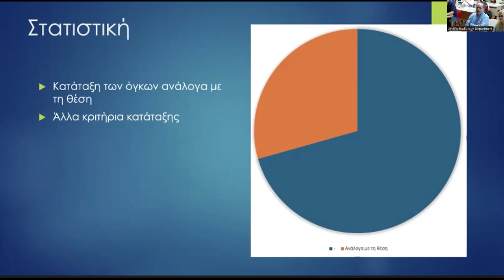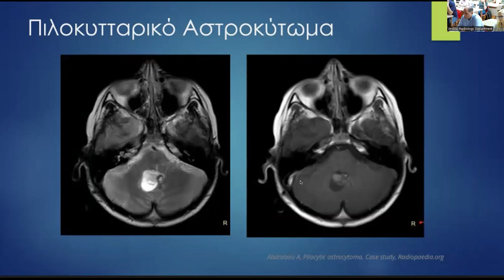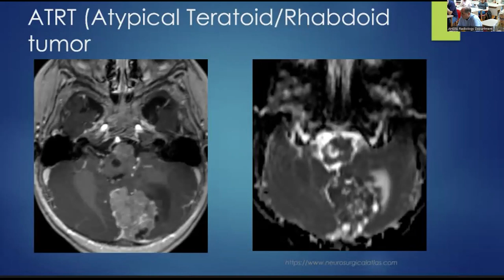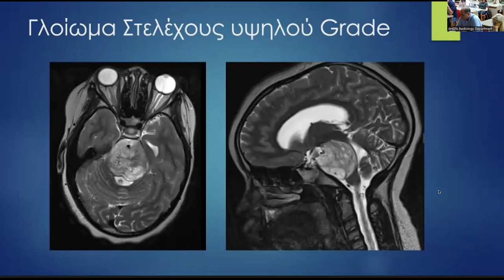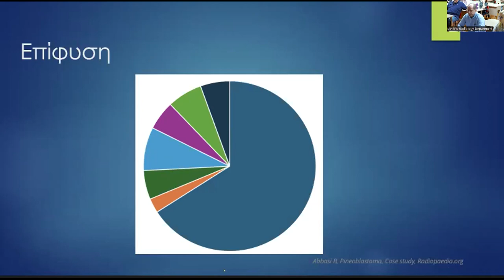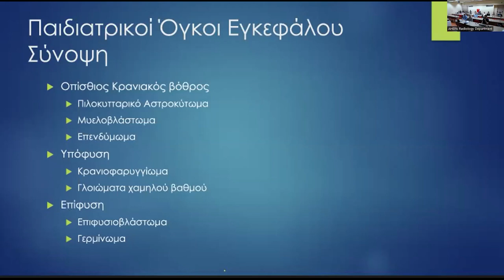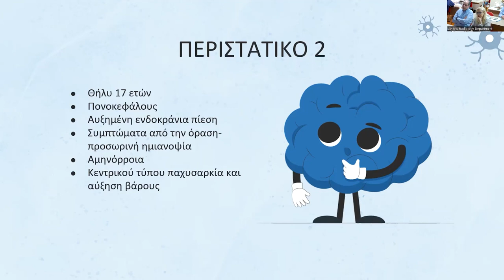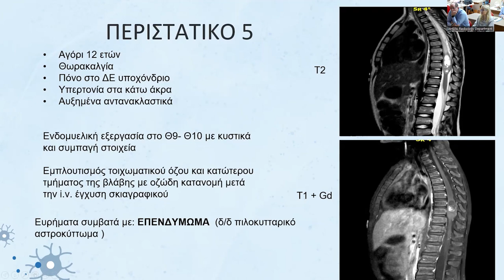Σ. Φοινίτσης | Όγκοι ΚΝΣ στα παιδιά